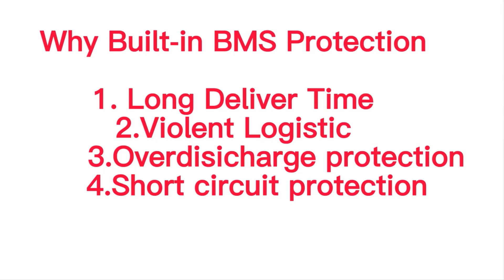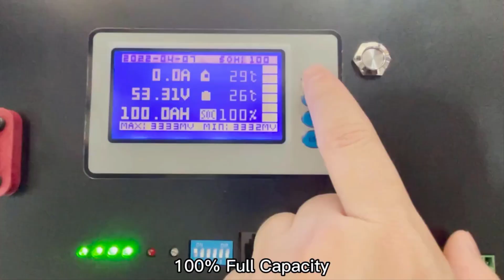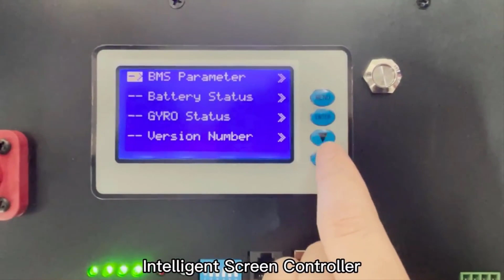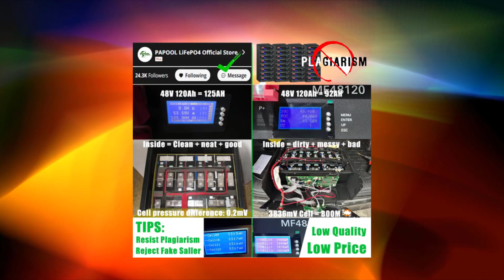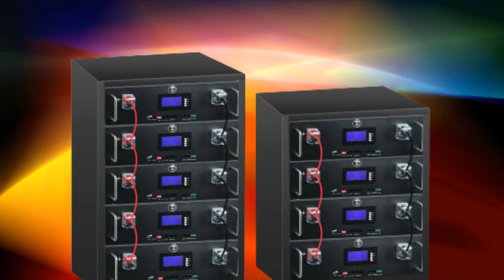Top 5 Best Lifepo4 Battery Packs in 2023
In this video, we make a new research on the Top 5 Best Lifepo4 Battery Packs.
This is the Best Lifepo4 Battery Packs review.

00:00  INTRO.
00:44 ➜- 1 ►New 12V 24V 48V 100Ah 200Ah 280Ah 300Ah LiFePo4 Battery Pack Lithium Iron Phosphate Batteries Built-in BMS For Solar Boat No Tax
Aliexpress US

01:22 ➜- 2 ►New 48V 100Ah LiFePo4 Battery Pack 51.2V 5kw Lithium Iron Phosphate Batteries 16S 100A Built-in BMS 48V 50AH 200AH Pack No Tax
Aliexpress US

02:12 ➜- 3 ►LiFePO4 48V 100Ah 5.12Kw Battery Pack 51.2V 200Ah 120Ah 6000 Cycle BMS CAN RS485 32Parallel 108% Capacity 10Year Warranty NO TAX
Aliexpress US

03:20 ➜- 4 ►48V 100Ah 200Ah Lifepo4 Battery Pack 4S100A Built-in BMS Grade a Cells 6000 Cycle 32 Parallel 48V 70Ah Lithium Battery NO TAX
Aliexpress US

04:25 ➜- 5 ►New 48V 120Ah 100Ah 200Ah LiFePo4 Battery Pack Built-in BMS 51.2V 5.12kw 32 Parallel with CAN RS485 Lithium Ion Battery NO TAX
Aliexpress US

  Best Drone

 • Top 5 Best Drone  in 2022

  Best Professional Soldering Station

 • Top 5 Best Professional Soldering Sta...

 Budget Rugged Smartphone

 • Top 5 Best Budget Rugged Smartphone i...

 Top 5 Best Blenders in 2023

 • Top 5 Best Blenders in 2022